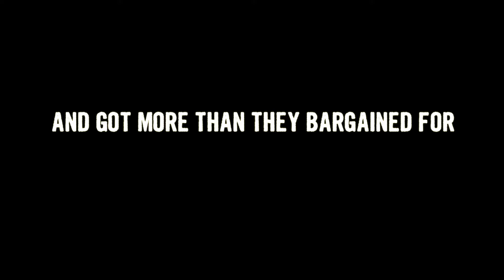JEANOCIDE Trailer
A horror spoof trailer following two young ladies dying to fit in a pair of killer jeans.

Production Sound - Michael Crosby
Makeup - Katie Middleton
Post Sound - Sallie Robinson
Coolest Ever - Jesten Mariconda

Score: Roque Banos - Fragiles (Lets Get Out Of Here)